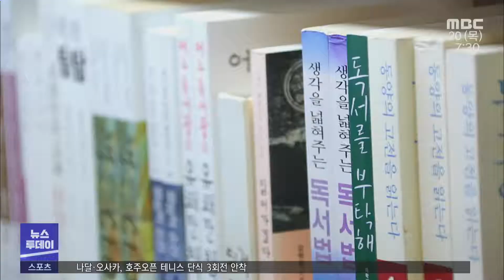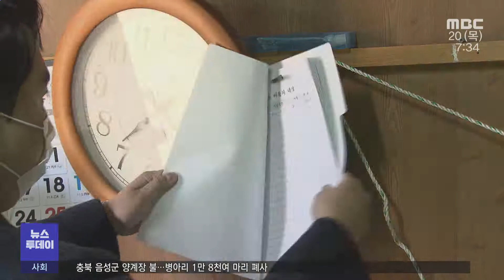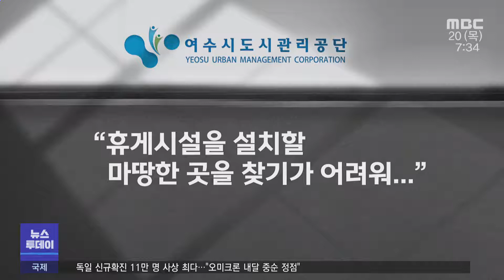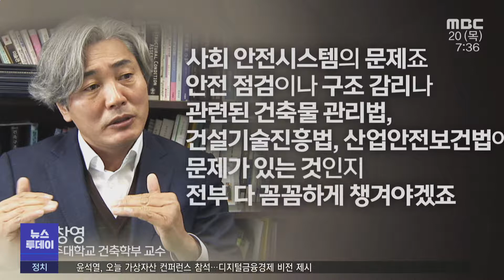[뉴스투데이] 다시보기 (22/01/20/목) 아침뉴스종합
여수시, 여순사건 피해신고 접수  준비 마쳐
여순사건 진상규명 "조사 인력 확보, 지역사회 단합 필요"
개관도 안한 도서관...직원은 2년 전 선발? -R
6월 지방선거 예비후보자 등록 2월 1일부터 시작
공노조 광양시지부, 상반기 인사 조속 실시 촉구
환경미화원 휴게시설 태부족 -R
현산 본사 등 동시다발 압수수색..수사 본격화 -R
나성범 입단.. "V12 신의 한수되나?" -R
전남도,  2022년 김치산업 발전 원년.. 집중 투자
지난해 전남 토지면적, 축구장 1513개 만큼 늘어
민주당 선대위 국민통합위원회, 전남 복당 인사들 만나
여수시, 간부공무원의 여직원 성추행 의혹 제기로 조사 진행 중...